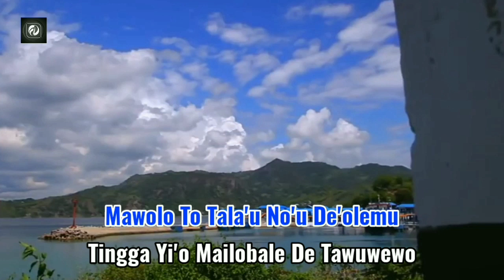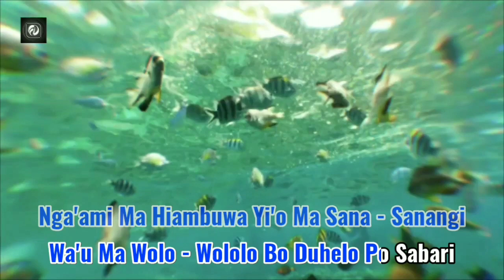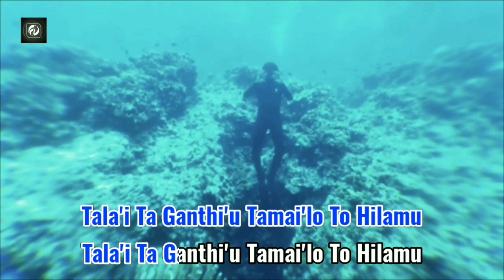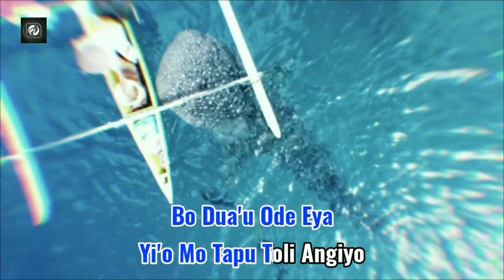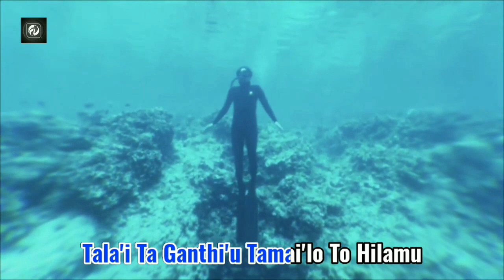Karaoke PUADE WAJALOLO ( Mawolo Totalau ) Bayu Aj | Dangdut Gorontalo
Title - Mawolo Totala'u ( Puade Wajalolo )
Artis - Bayu Aj
Karya - Susanto Rauf
Versi - Karaoke Versi Keyboard

LIRIK LAGU...!!!

Mawolo totala'u no'u de olemu
tingga yi'o mailobale de tawuwewo

Masatiya bo lali silita yi'o maile nika
tilolamu wa'u bo wolo - wololo
mo ela mayi janjiyamu de ola'u

- Reef -

Banthayo hiya - hiyasi tohe ma hila'ita
yi'o maile pipide to puade wajalolo
Nga'ami mahi ambuwa yi'o ma sana - sanangi
wa'u bo wolo - wolo bo duhelo posabari

Bo dua'u ode eya yi'o mo tapu toli angiyo

Tala'i ta ganthi'u tama ilo to hilamu

amin